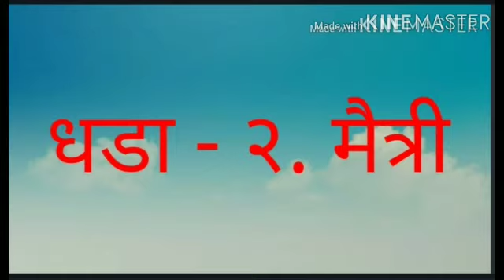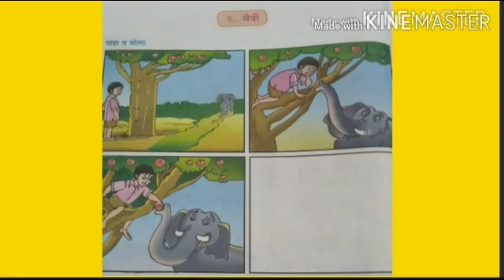इयत्ता - चौथी विषय - मराठी Topic : धडा २. मैत्री .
video on मैत्री .